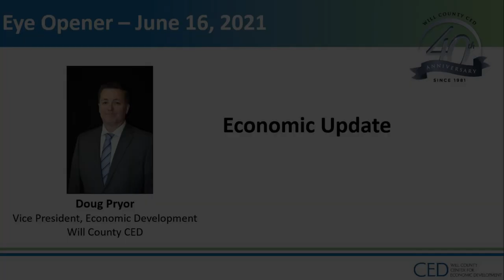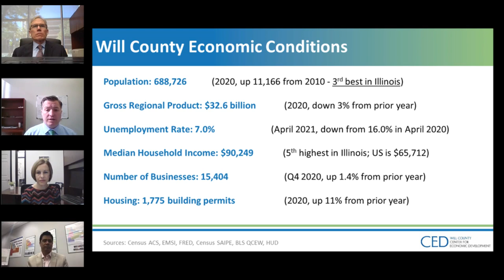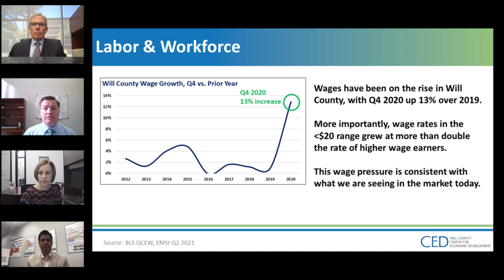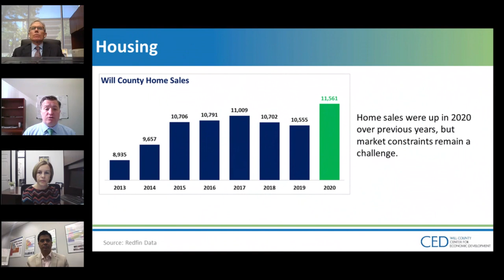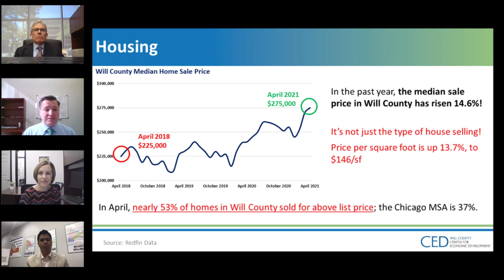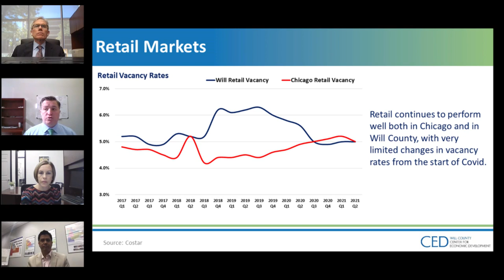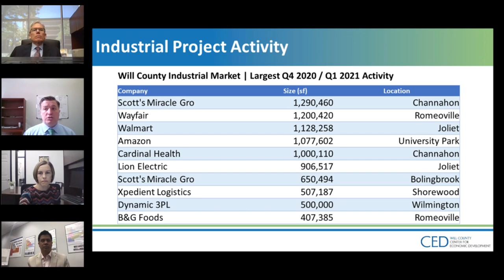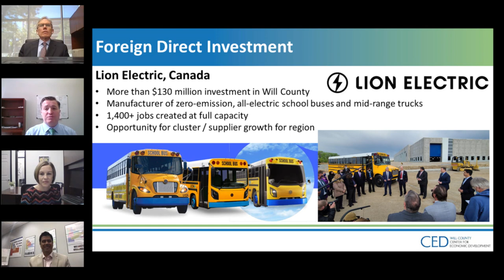Economic Update - Eye Opener June 16, 2021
Doug Pryor, Vice President of Economic Development gave a Will County Economic Update highlighting:
Median household income growth of $90,249.  New housing stronghold, with 1 in 7 homes constructed in Illinois built here in Will County!